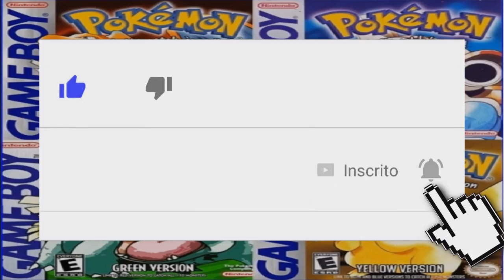POKEMON BR ( red blue yellow Green )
POKEMON    red   blue   yellow    GBC